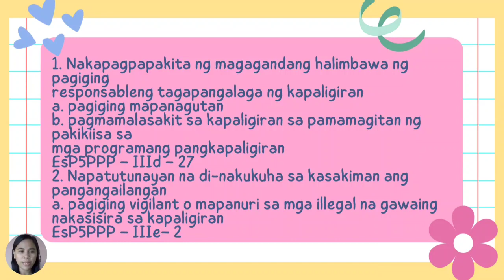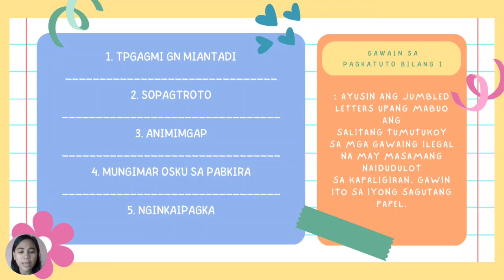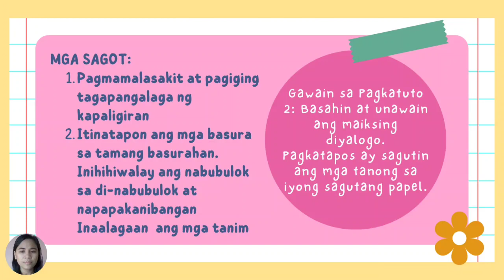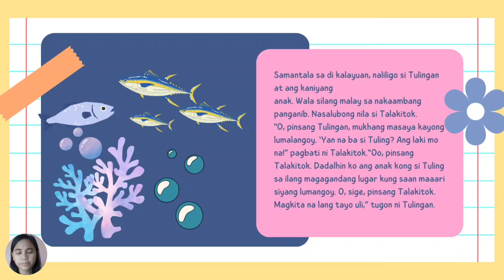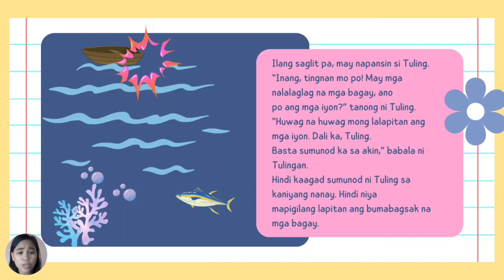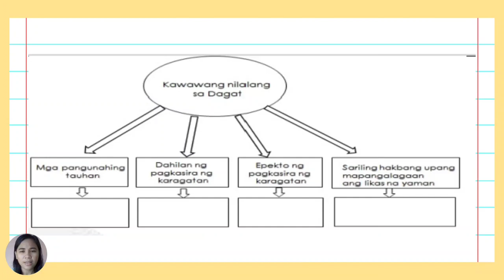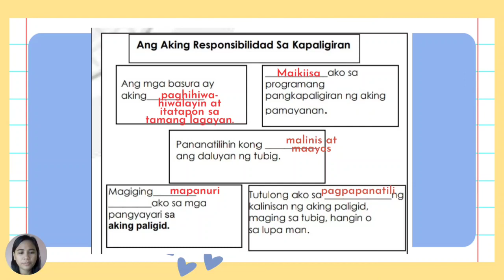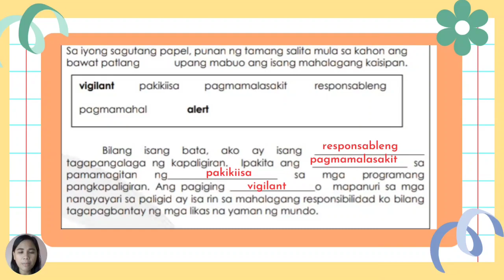ESP 5 QUARTER 3 WEEK 4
ESP 5 LEAP